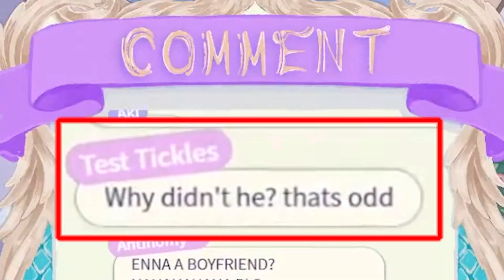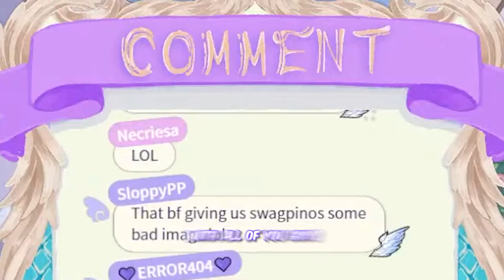Enna badmouthing her EX boyfriends in ASMR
I share some Nijisanji EN clip that I find funny
mostly the trio bestie "Elira Pendora, Enna Alouette and Millie Parfait"

source :
✨ FIRST ASMR ✨【NIJISANJI EN | Enna Alouette】